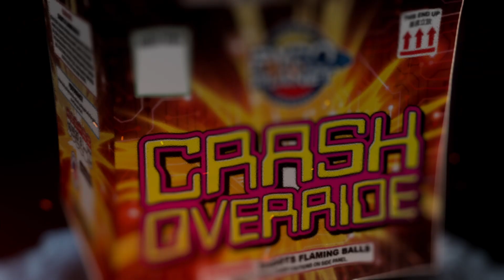Crash Override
16 Shots
Prepare for a cyber attack of glittering tails, pink, orange, blue and green dahlias with a finale of gold and silver.

Part#16C30M017